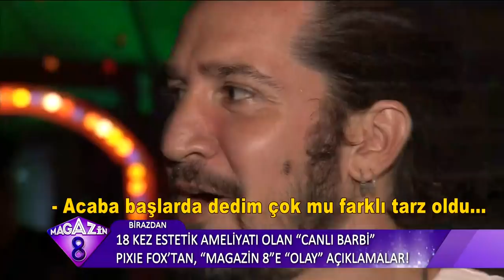Kiralık Aşk'la Birlikte Şöhreti Yakalayan Onur Büyüktopçu Kendine Yeni Bir İş Buldu